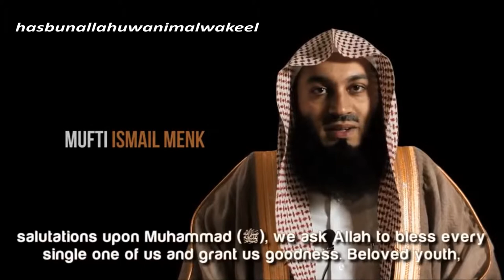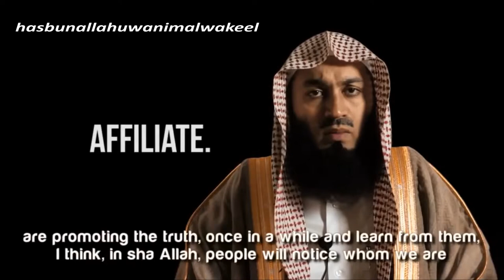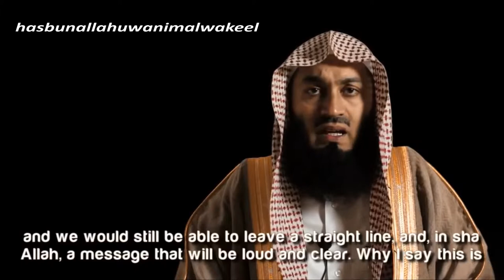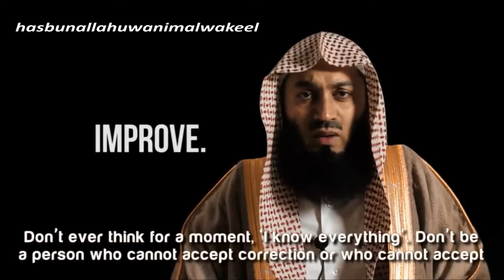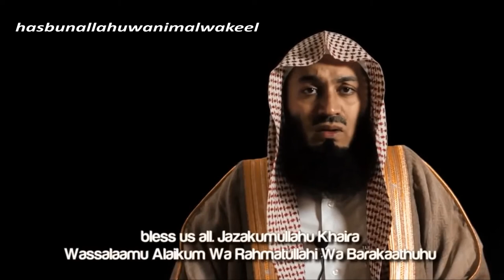A Message To Muslim Youth By Mufti ismail Menk